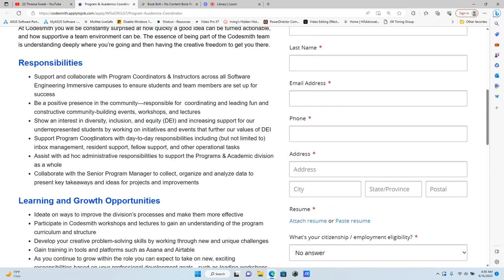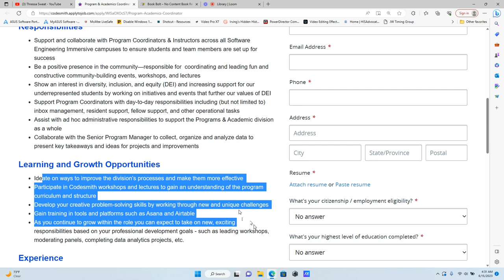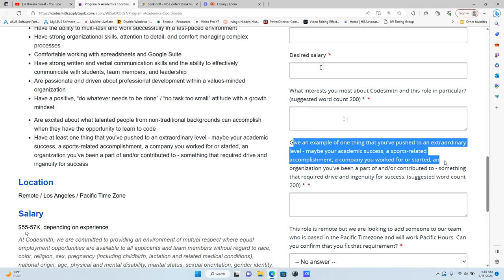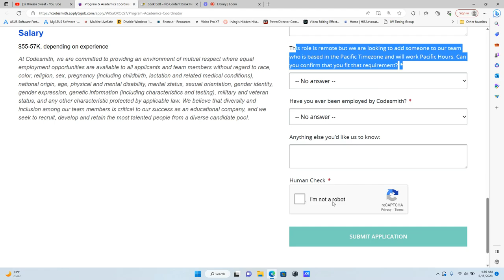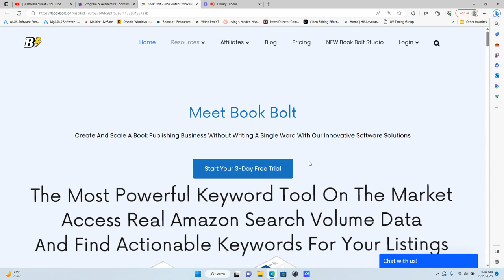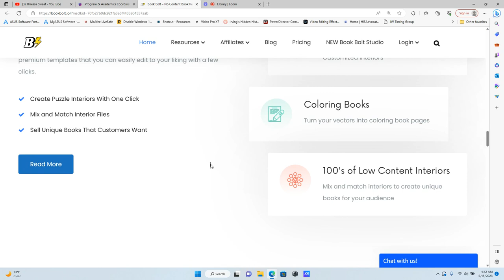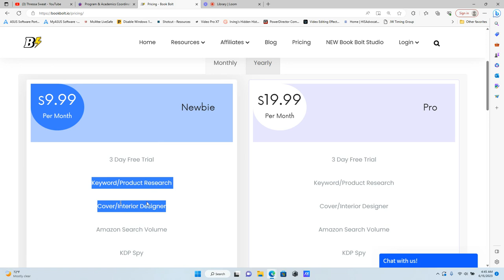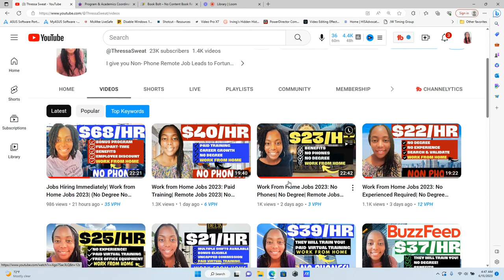(No Phones) Earn $27/Hr-Work from home jobs 2023| Get Paid to Plan Community Building Activities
Are you looking for a job but don't have any experience? Do you want to work from home but don't have a phone? Or maybe you just don't have any job experience? Whatever the case may be, you're in the right place! In this video, Thressa Sweat will share with you all the details about remote jobs 2023.

Work from home jobs 2023 are a great way to start your career without any upfront costs or commitments. You can work from anywhere in the world, and they will train you to be a successful remote worker. So, whether you're looking for a new job or just want to change your career path, check out these remote jobs!

Join Thressa Sweat on this exciting exploration of work from home jobs 2023 and unlock a world of possibilities. Embrace the freedom and flexibility of remote work and start building the life you've always dreamed of.